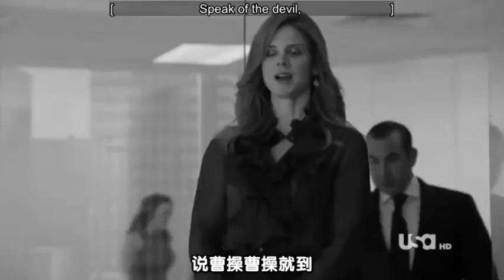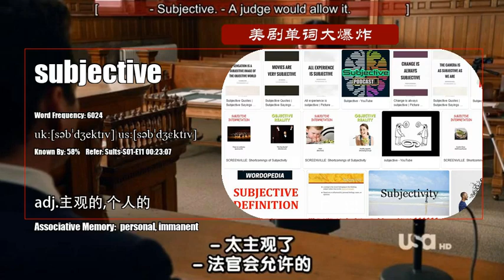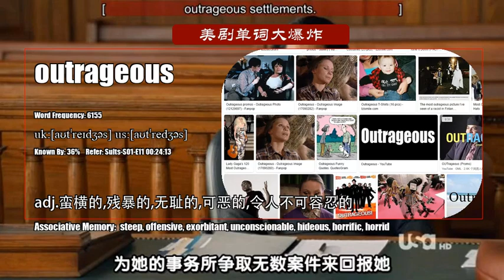S01E11_B【西装革履 Suits】美剧单词大爆炸中级版